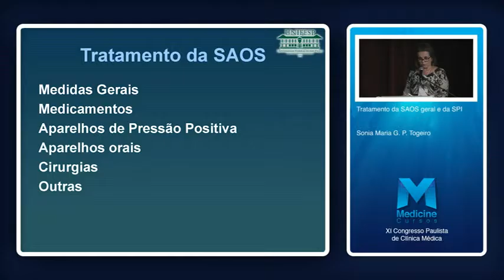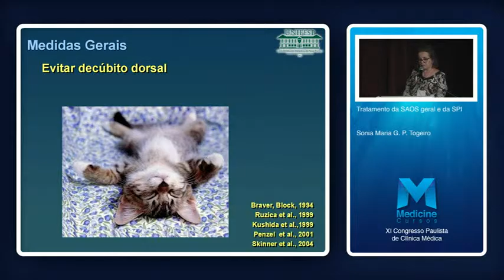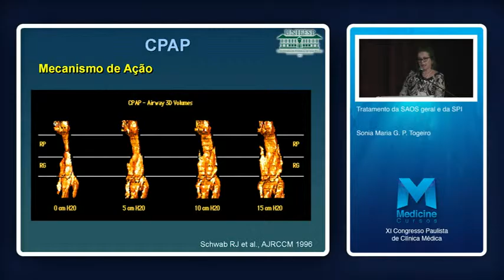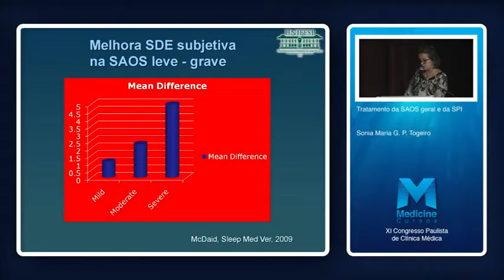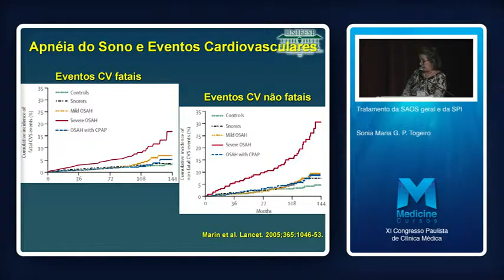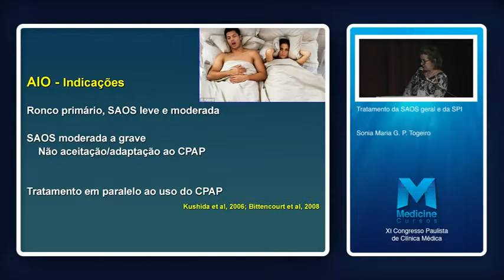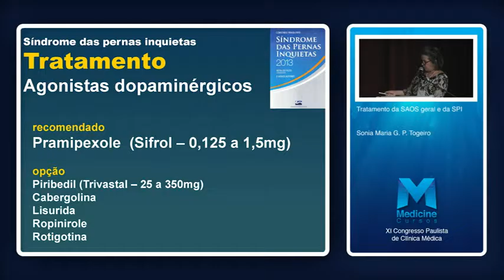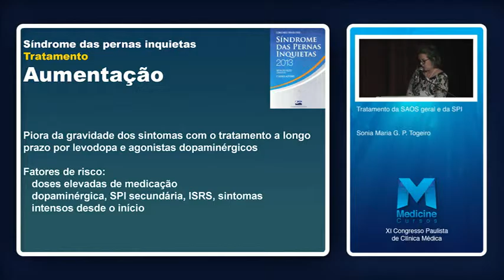Dra. Sonia Maria G. P. Togeiro - Tratamento da apneia do sono e síndrome das pernas inquietas.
Tratamento da apneia do sono e síndrome das pernas inquietas.
Com: Dra. Sonia Maria G. P. Togeiro